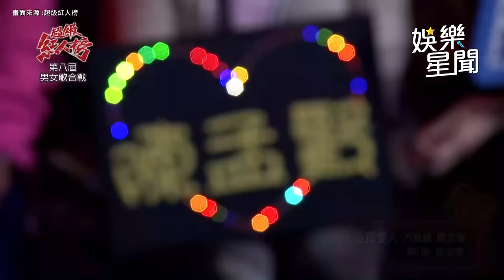紅遍大街小巷實力派歌手 陳孟賢 歷年《超級紅人榜》超群演出合集第2彈💣連播110分鐘不停歇超過癮！｜三立娛樂星聞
【相關影片】